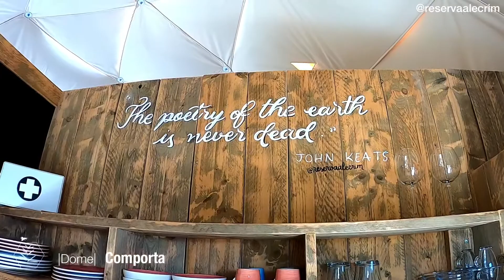Dome COMPORTA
Reserva Alecrim

Localizado no Litoral do Alentejo, um refúgio no meio da natureza.
Onde se pode estar próximo às maravilhosas praias da costa alentejana e ainda aproveitar o total conforto de uma morada tranquila e confortável.

Seja bem vindo ao Amazing Glamping, um espaço de conexão e relaxamento, para descansar com a família ou passar dias românticos, a ver um deslumbrante pôr do sol.

Uma experiência única e indescritível.

EN
Located on the Alentejo coast, a refuge in the middle of nature.
Where you can be near the wonderful beaches of the Alentejo coast and still enjoy the total comfort of a quiet and comfortable dwelling.

Welcome to Amazing Glamping, a place of connection and relaxation, to rest with your family or spend romantic days watching a stunning sunset.

A unique and indescribable experience.